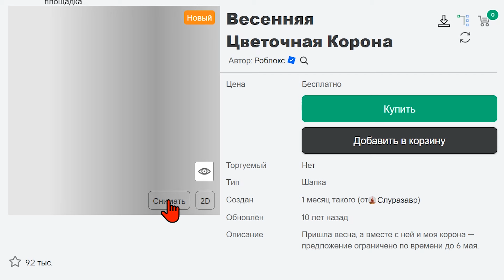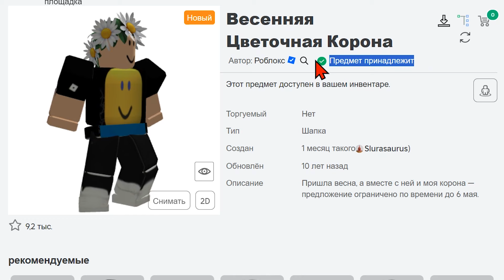МЫ ДОЖДАЛИСЬ ! 1 БЕСПЛАТНАЯ ВЕЩЬ ОТ РОБЛОКСА СЕГОДНЯ И СЕЙЧАС ДЛЯ ВАС !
✅   Весенняя Цветочная Корона - Пришла весна, а вместе с ней и моя корона — предложение ограничено по времени до 6 мая.